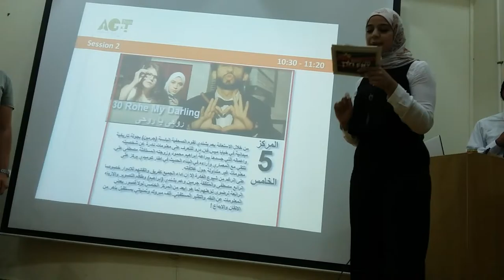Ayman M Ismail - AGT6- Radwa Present 5t Best : Rohe My Darling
An engaging and fun approach to learning history of architecture through drama. A 6-year old pioneering project by myself to spear-head a mood-change in teaching History of Architecture for university architecture students in Egypt. The approach, to be called “Collaborative Character Dramatization or CCD”; puts the student at the steering wheel of the course through a number of exciting activities that involve integrating drama and multimedia production of many types into their learning cycle.